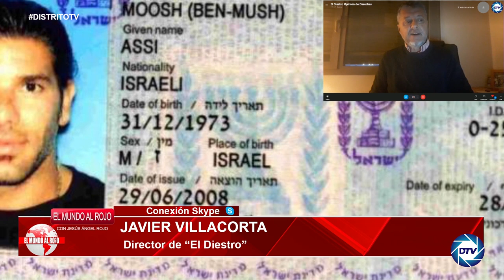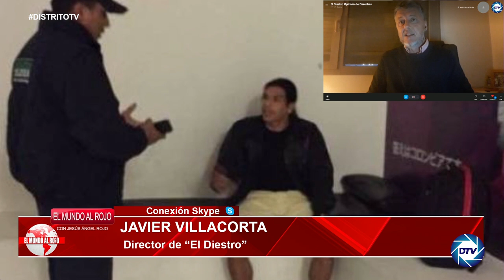EMR:JAVIER VILLACORTA desvela la relación del mayor traficantes de PROSTITUTAS en ZAPATERO